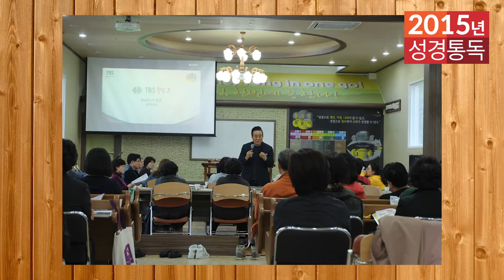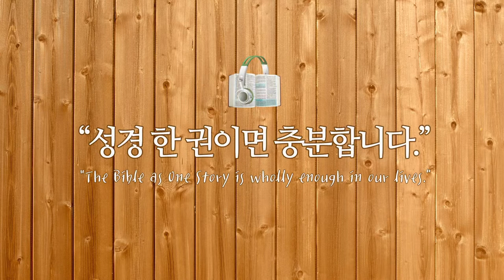2015년 역사순 숲과나무 성경통독학교